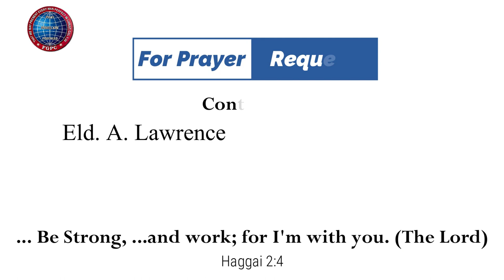ஜெயமோ கர்த்தரால் வரும் |04.11.2022| Mother Y. Hilda | Kadamalaikuntu FGPC